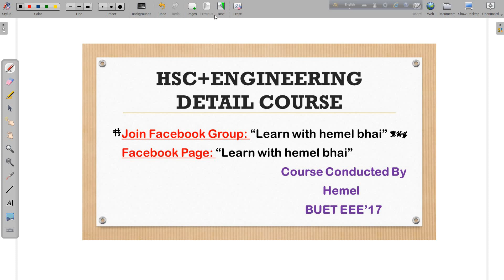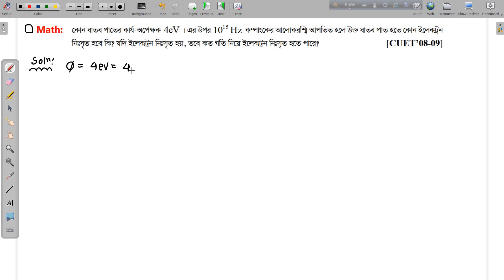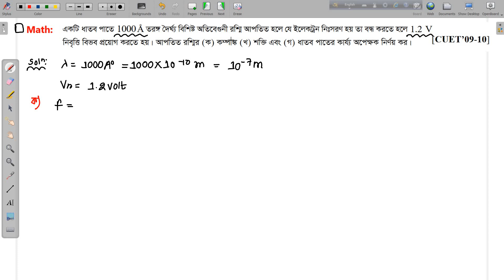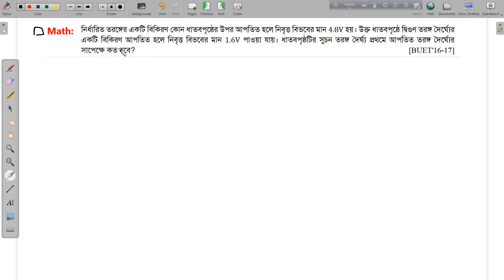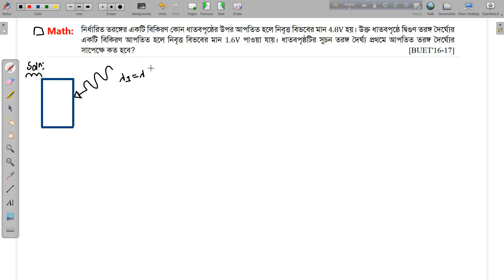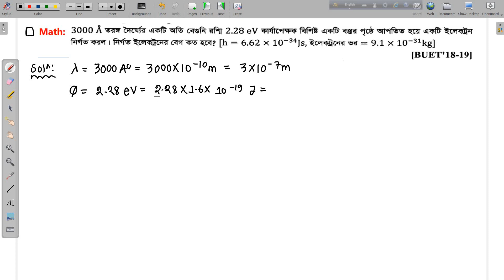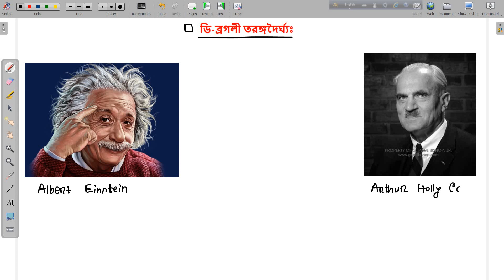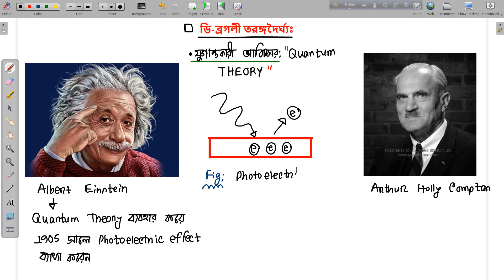Lec 18: আধুনিক পদার্থবিজ্ঞানের সূচনা [ফটো তড়িৎ ক্রিয়া Related Math Part-02,ডি-ব্রগলী তরঙ্গদৈর্ঘ্য]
Pay 150/- monthly.
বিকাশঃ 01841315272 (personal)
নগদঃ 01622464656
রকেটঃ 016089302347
PDF File: